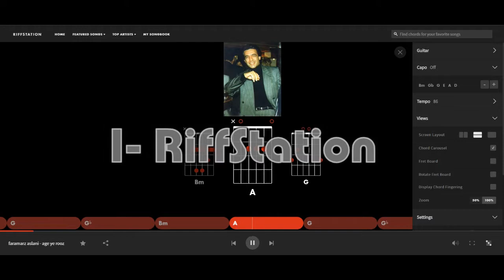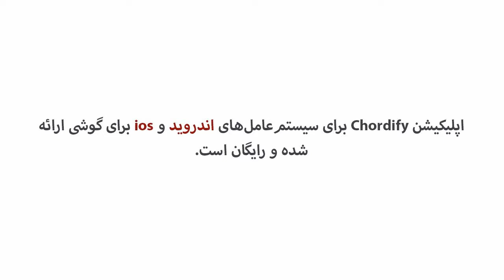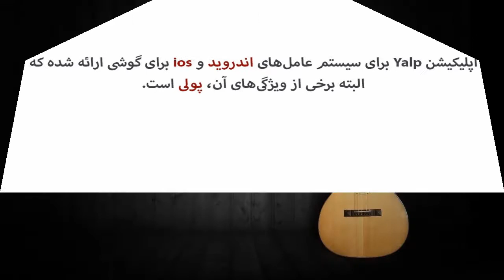روش پیدا کردن آکورد تمام آهنگ‌ها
متاسفانه بسیاری از سایتها، آکورد آهنگ ها رو اشتباه می‌نویسند و از طرف دیگه ممکنه خود ما هم قادر به تشخیص آکورد دقیق آهنگ‌ها نباشیم. بنابراین نیاز به سایت‌ها و اپلیکیشن‌هایی داریم که به ما در شناسایی آکورد آهنگ‌ها کمک کند. این روش‌ها در این ویدئو معرفی شده اند.